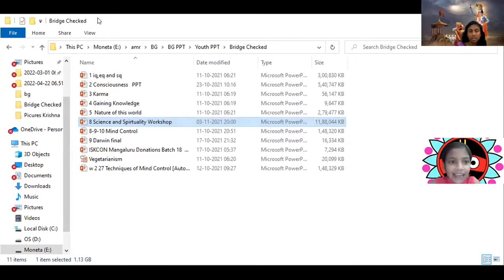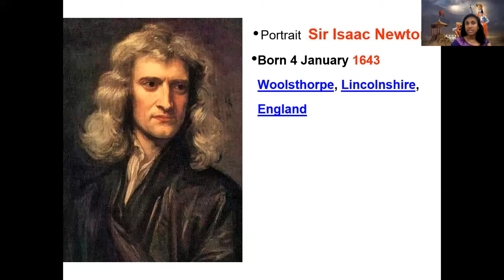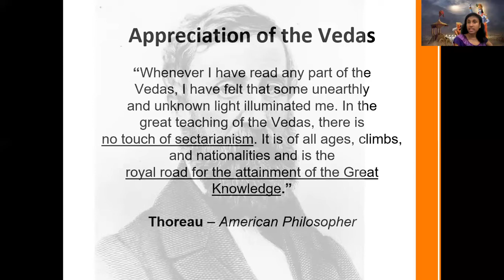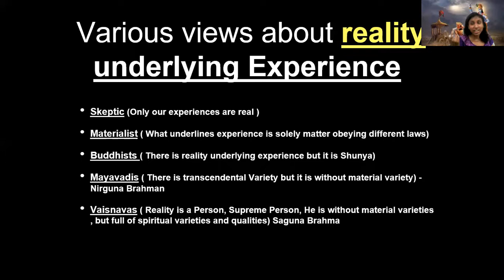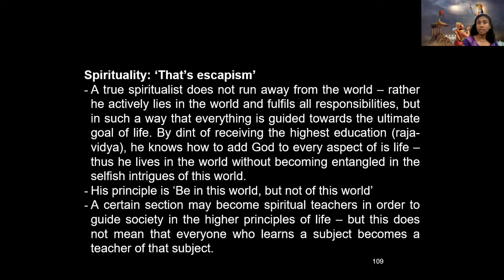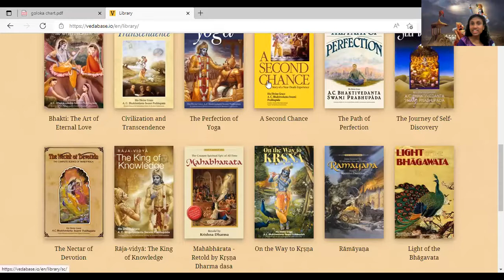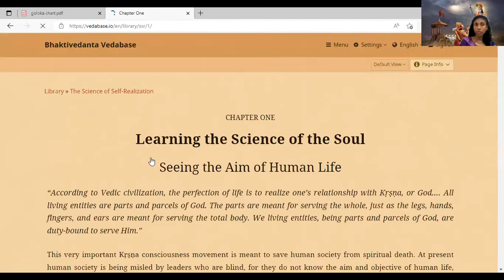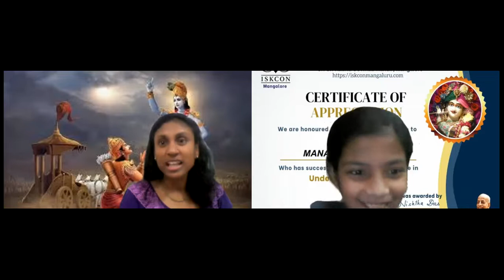AL2 - Concluding Session